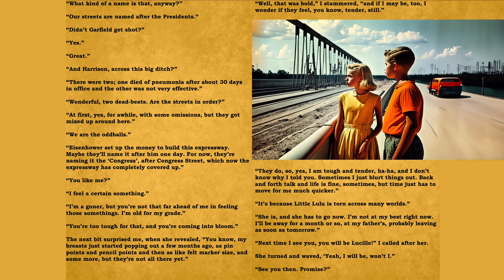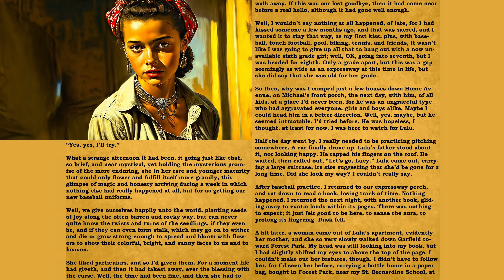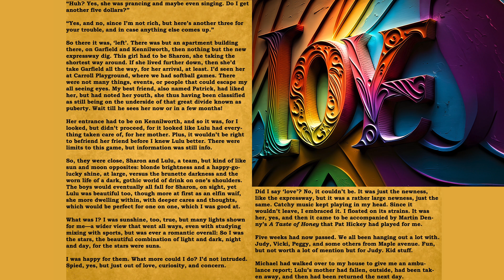Nostalgic Romances: Nature's Promise 1 Meeting her 4K